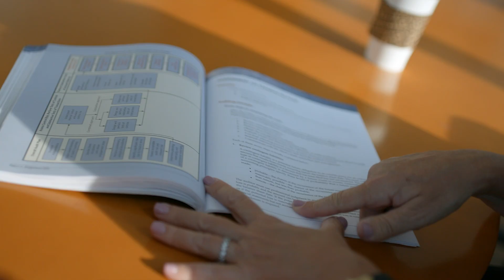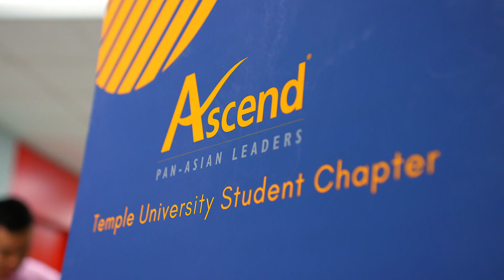Fox School of Business Accounting Achievement Awards 2019 - Student Impact